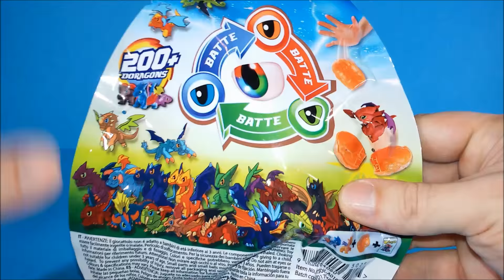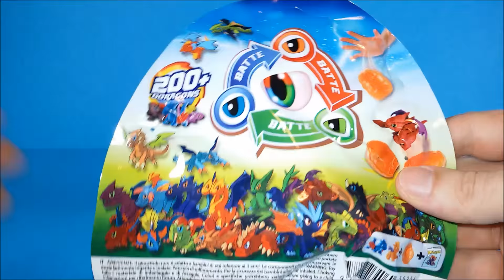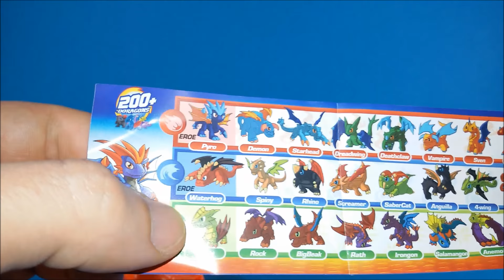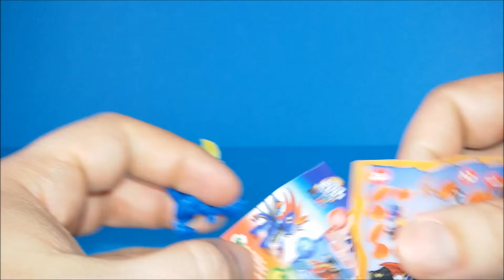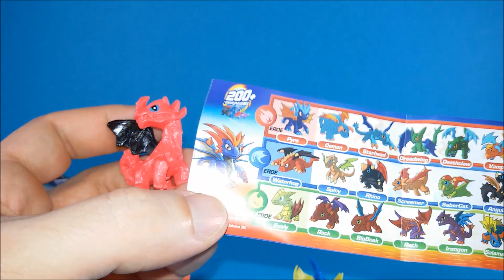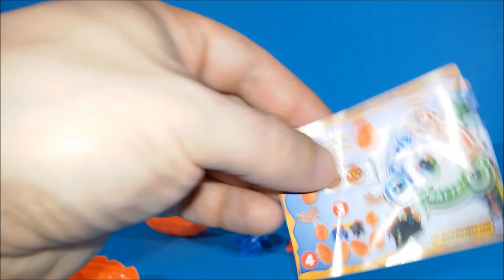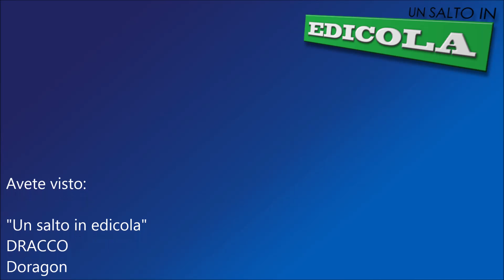DRACCO - DORAGON BUSTINE - UN SALTO IN EDICOLA (ita)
Recensione in italiano di un paio di bustine Doragon!

ENG:
... oh, toys!

Ciao!